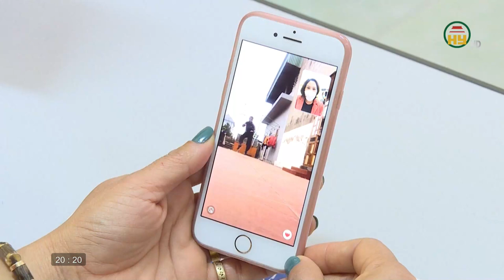Thể thao Hưng Yên ngày 06/01/2022